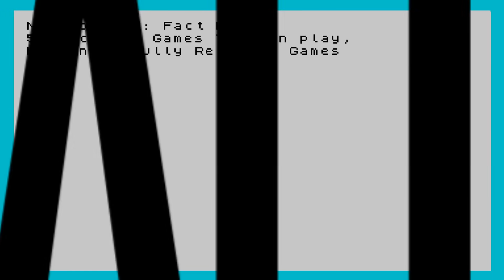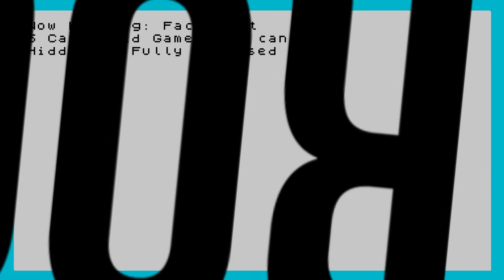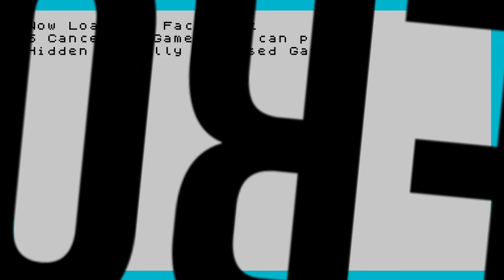Cancelled Games You can Play NOW in Fully Released Games! | Fact Hunt | LarryBundyJr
This episode I take a look at five cancelled games, believed hidden,  but were secretly included in later released games!

and Ghenry Perez for his Twisted Metal Lost footage and info from his David Jaffe interview:

5 Suspicious Review Scores,
4 Times Nintendo Got Sued and a whole lot more.